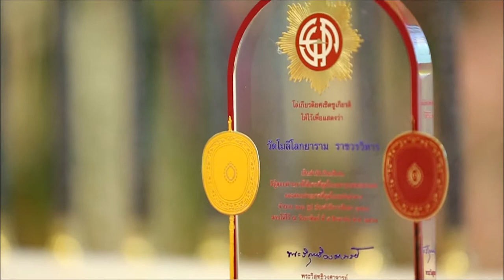ทบทวนบุญวันสมาธิโลก มุฑิตาสักการะ ปธ.9 ถวายไทยธรรม 1,000 วัด